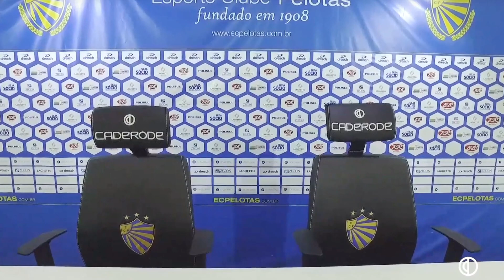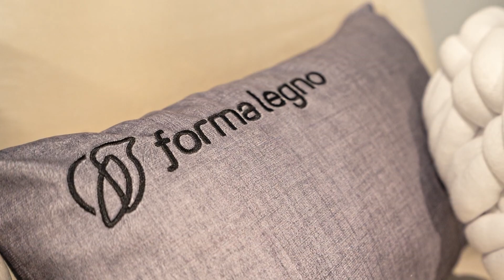4º episodio Estilo Kilaris na Rede Tv, quadro do programa Amaury Jr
Estilo Kílaris com a designer de interiores Iara Kílaris, apresentado por Amaury Jr, mostrando o 4º episódio da reforma Casa Amaury.